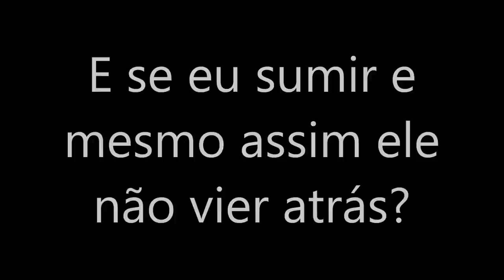E SE ELE NÃO VIER ATRÁS DE MIM?!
E se eu sumir e ele não vier atrás mesmo assim?